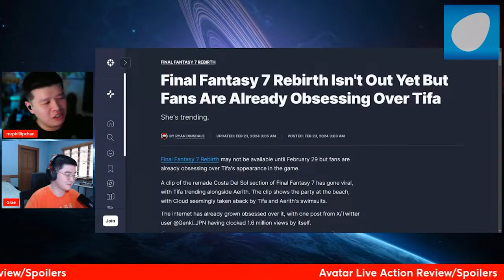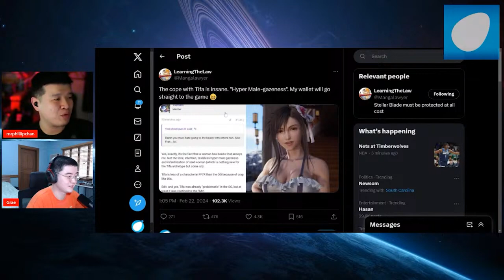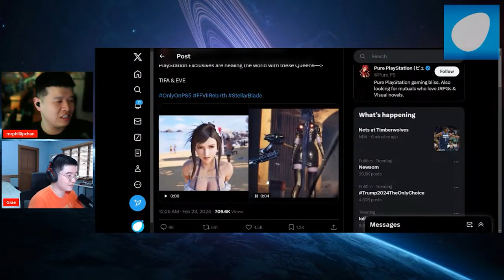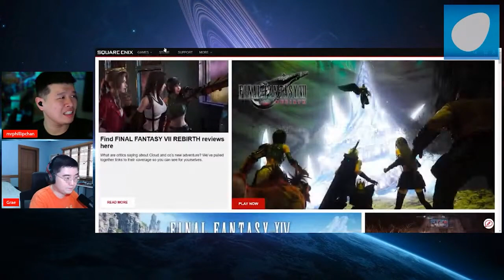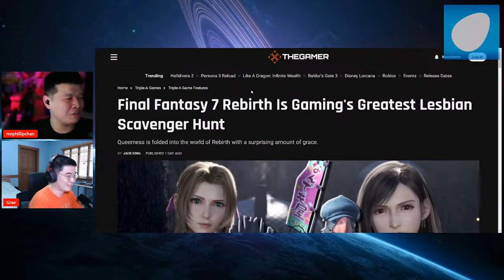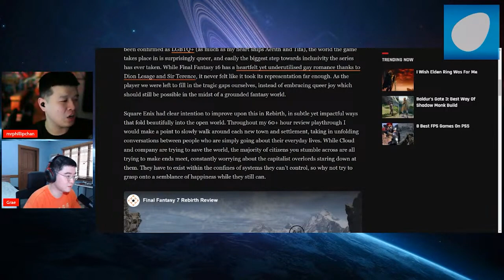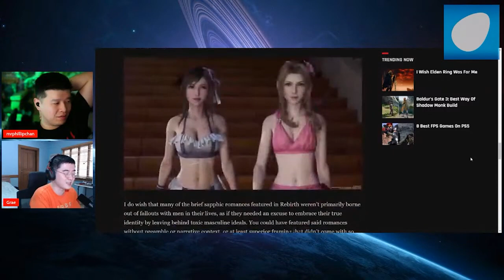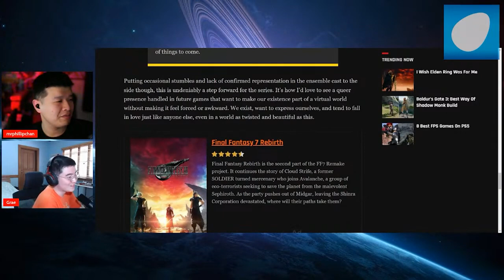Tifa RETURNS! Takes the Internet BY STORM! Square Enix is Finally WAKING UP! MONEY over WOKENESS!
Tifa makes a triumphant return in Final Fantasy VII Rebirth by shocking the internet with her new gorgeous swimsuit beach attire! Square Enix is beginning to return to the light by actually knowing their actual target audience! Let us hope they remain consistent and completely cut ties with woke Sweet Baby, Inc!